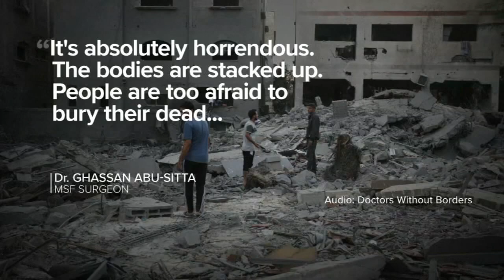President Biden visiting Israel, Jordan as concerns mount that Hamas conflict will spread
President Joe Biden will travel to Israel and on to Jordan Wednesday to meet with both Israeli and Arab leadership, as concerns increase that the raging Israel-Hamas war could expand into a larger regional conflict.